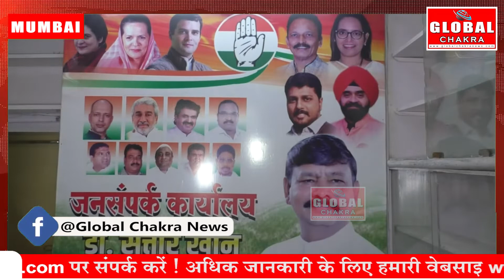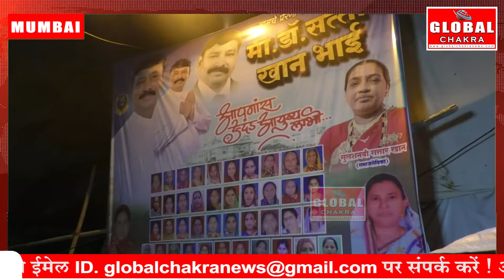तीस साल से जनता की सेवा में जुटे कांग्रेस नेता डॉ सत्तार खान का जन्मदिन मनाया गोवंडी के आम लोगों ने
गोवंडी शिवाजी नगर के लोगों ने मनाया कॉंग्रेस नेता डॉ सत्तार खान का जन्मदिन

सभी ने  नगरसेवक पद के लिए महिलाओं ने डॉ सत्तार खान की पत्नी गुलशन बी को अपना पहला पसंद बताया

मुंबई: मुंबई कांग्रेस रोजगार एवं स्वयंम रोजगार सेल के महासचिव और ईशान्य मुंबई जिला कांग्रेस कमेटी के उपाध्यक्ष डॉ सत्तार खान के 57 वें जन्मदिन पर गायकवाड़ नगर और गौतम नगर में लगभग 8 से 10 ठिकानों पर कांग्रेस कार्यकर्ता और उनके सैकडों चाहने वालों की तरफ से केक काट कर उनका जन्मदिन धूम धाम से मनाया गया।जगह जगह लोगों ने डॉ सत्तार खान और उनकी धर्मपत्नी गुलशन बी को सामूहिक रुप से शाल,गुलदस्ता देकर और केक खिलाकर उन्हें जन्मदिन की हार्दिक शुभकामनाएं और बधाई दी।सैकडों बच्चों को केक खिलाया गया और उन्हें चाकलेट वितरित किया गया।आवाज़ चैरिटेबल फाऊंडेशन के प्रमुख अर्शद निशानदार और उनके सहयोगी नजीर कुरेशी,इरफ़ान शेख,फरहान अंसारी,और कैफ सैय्यद और लोटस कॉलोनी रहिवासियों ने डॉ सत्तार खान का गुलस्ता देकर उन्हें जन्मदिन की हार्दिक बधाई दी।चक्की नाला बुध्द नगर में समाज सेवक मिलिंद कडलाक के जनसम्पर्क कार्यालय में डॉ सत्तार खान ने केक काटा और स्थानिक कई लोगों ने उन्हें जन्मदिन की हार्दिक बधाई दी।ताम्बोली वेल्फयर ट्रस्ट के जमीर ताम्बोली,महाराष्ट्र सिविल टाइम्स चैनल के संपादक जालिन्दर कांबले,अजीज खान,अकबर अली,नाईम शरीफ,सामाजिक कार्यकर्ता राजेन्द्र सुतार और मीडिया के कई लोगों ने भी उन्हें जन्मदिन की हार्दिक शुभकामनाएं और बधाई दी।
कार्यक्रम समापन पर स्थानिक कई महिलाओं ने मीडिया से बात करते हुए कहा कि डॉ सत्तार खान गत 30 से 32 सालों से हमारी सेवा कर रहे हैं।यहाँ की सीट 144 को महिला के लिये आरक्षित किया गया है।इसलिये हमने सर्व सम्मति से उनकी पत्नी गुलशन बी को इसबार नगर सेविका बनाने का निर्णय लिया है।एक महिला ने यहाँ तक कह दिया कि महिलाओं का एक शिष्टमंडल यहाँ के कांग्रेस नेता वसीम जावेद खान और मुंबई कांग्रेस कमेटी के अध्यक्ष अशोक भाई जगताप कार्याध्यक्ष चरण सिंह सप्रा से मिलकर गुलशन बी डॉ सत्तार खान को कांग्रेस का टिकट देने के लिए अपील करेगा।
गुलशन बी ने एक पत्रकार के सवाल के जवाब में कहा कि इस 144 वार्ड की मेरी मातायें, बहनें और भाइयों को हम दोनों पति पत्नी पर भरोसा है।और उनको लगता है कि हम लोग उनकी सेवा सही ढंग से कर सकते हैं।तो मैं नगर सेविका का चुनाव लड़ने के लिए तैयार हूँ।
पत्रकार का एक सवाल कि,क्या इसबार कांग्रेस आपको टिकट देगी।डॉ सत्तार खान ने कहा कि मैं गत 3 दशक से पार्टी और यहाँ के आवाम की सेवा बिना किसी स्वार्थ से कर रहा हूँ।इस बार मुझे पुरा यकिन है कि  पार्टी मेरे साथ न्याय करेगी और मेरी पत्नी गुलशन बी को कांग्रेस अपना अधिकृत उम्मेदवार जरुर बनायेगी।आज मुझे इस वार्ड के लोगों ने जो प्यार और सम्मान दिया है।उसके लिए सभी का बहुत बहुत आभार व्यक्त करता हूँ।मुझे भरोसा है यही प्यार और सम्मान गुलशन बी को मनपा चुनाव 2022 में भी मिलेगा।